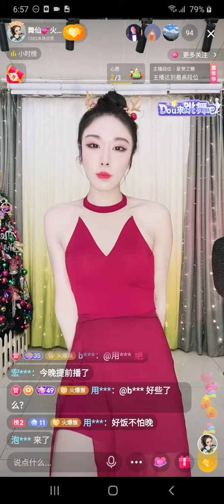美女 舞仙 直播 20211225 A